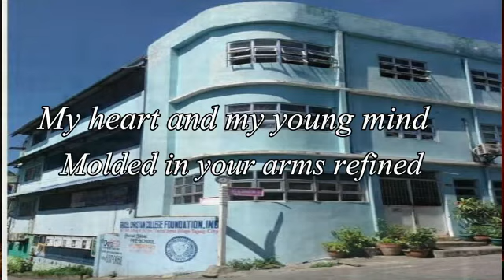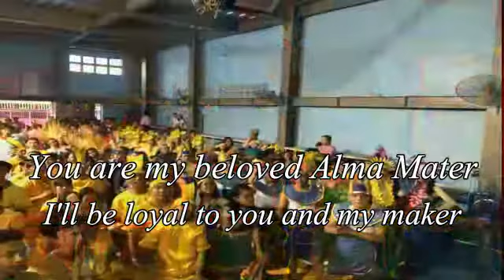Gracel Hymn with voice | Gracelian hymn@Learnthebasicph